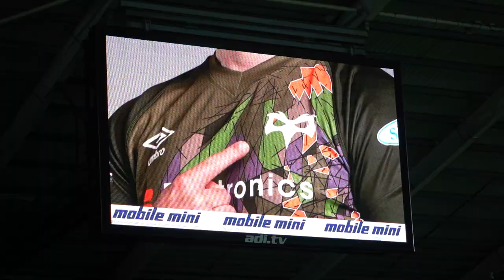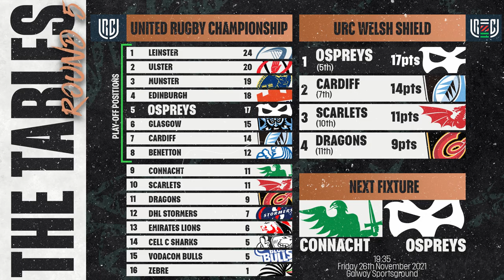BEHIND THE SCENES | Ospreys 18-10 Munster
OspreysTV were behind the scenes for Round 5 of the United Rugby Championship... Check out the action from the Ospreys win over Munster - from an exclusive view!